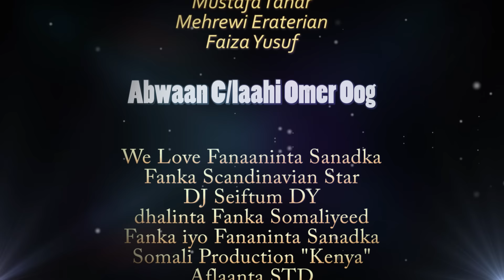AHMED ZAKI | ISMAHAAN | "(Official Video)" 2013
plz dont duplicate.

HEESTAAN WAXAA LOO SAMEEYAY
ISMAHAAN ABDI HUSSEIN
iyo Saygeeda
HASSAN ABDI ABRAR